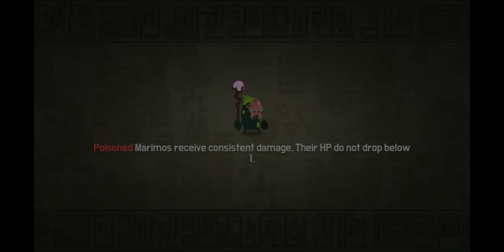Marimo League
Lead Marimo Warriors to victory to become the Greatest God of the world of Marimos!

In the Marimo world, many Marimo warriors battle in the arena to boast each other's strength.
Players must use miracles and totem to make their chosen warrior victorious.

Simple operation
Drag to create a miracle

Growing fun
Collect tribute and materials to create and strengthen 'Totem'

Stunning battle
Help Totem and the Marimo battle in a miracle

Various Marimo Warriors
Discover the various marimo warriors